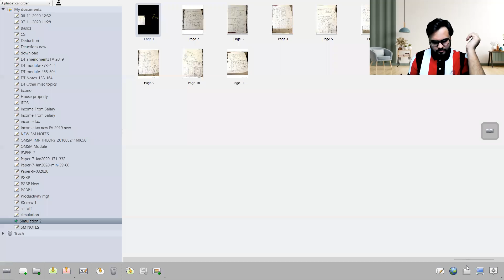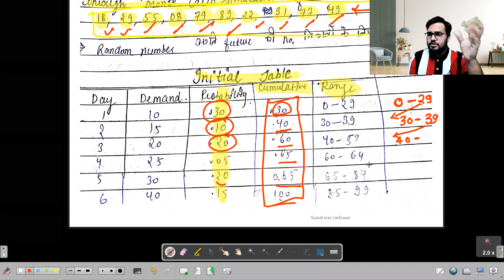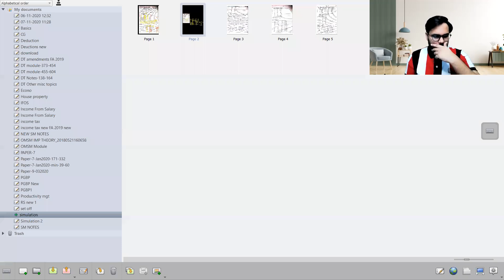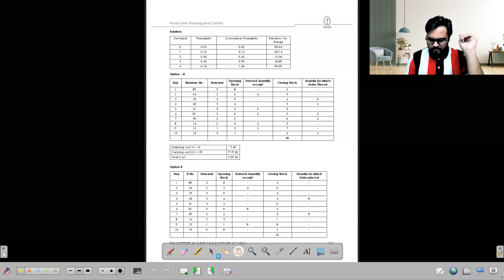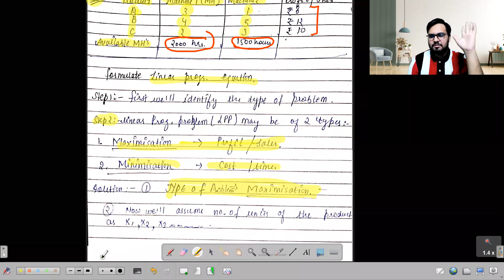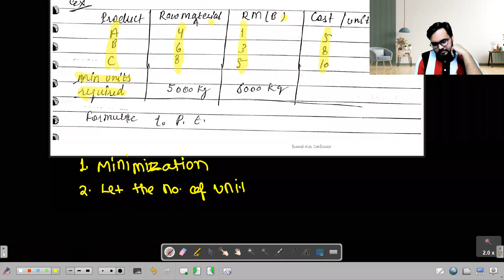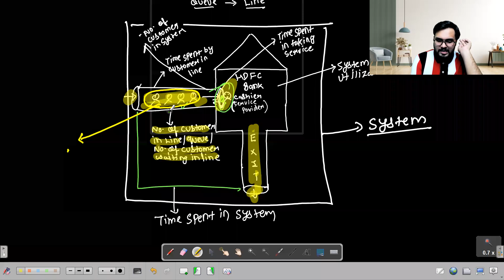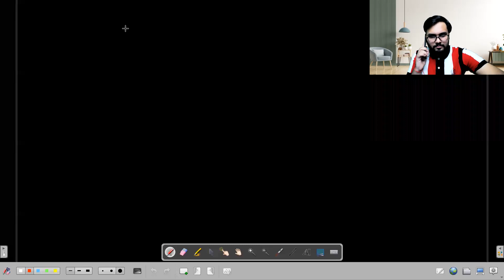CMA Inter OMS Simulation LPP Queuing model Fast track revision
Revision of DT :-